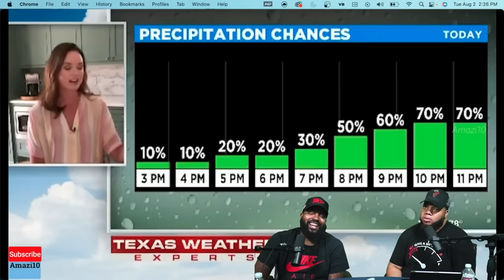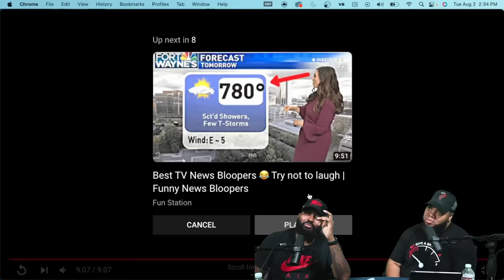INTHECLUTCH REACTS TO Best TV News Bloopers 😂 Funny News Bloopers